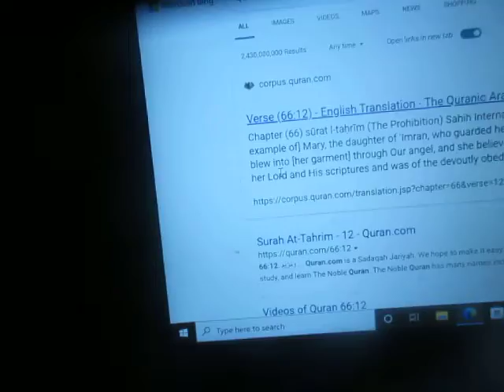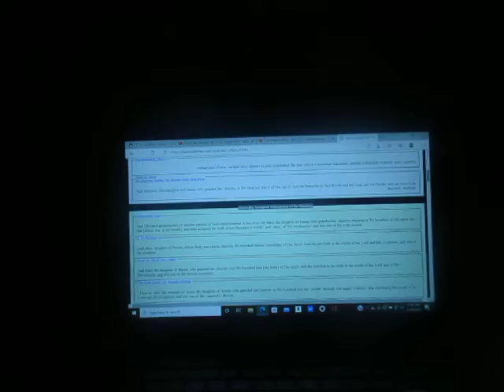O Muslim! Allah Became a DICK-head!?!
If you read Quran 66:12, sounds like Allah became a dick-head to impregnant the Quran Mary with "Issasonamary" that Allah then most vehemently denies fathering.